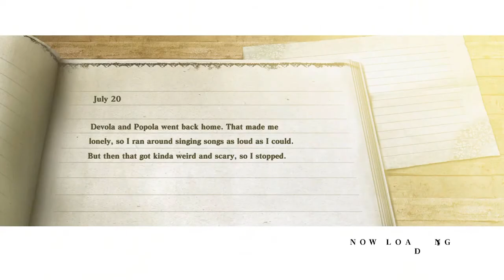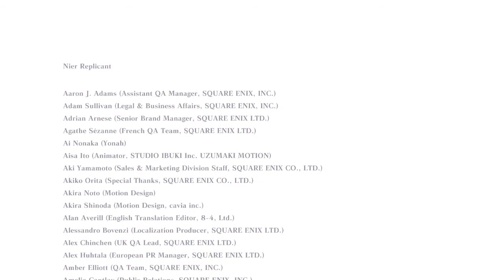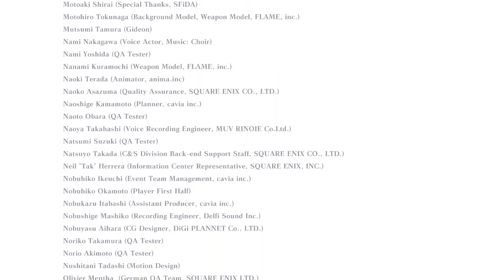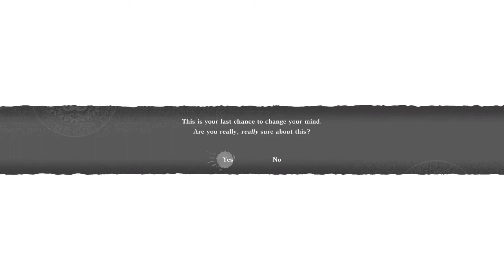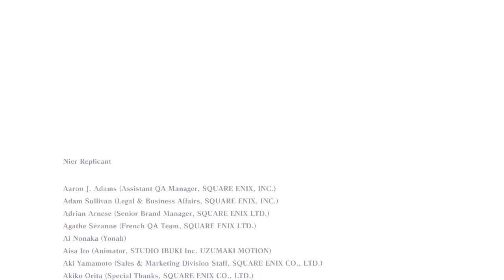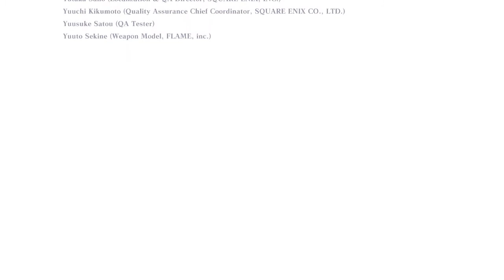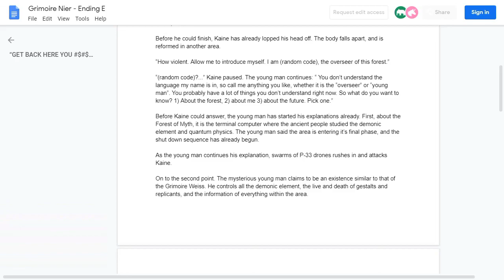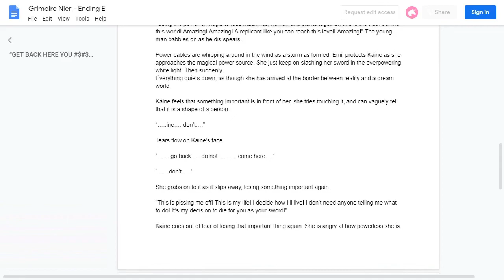The End is Nier (Ending C & D) - NieR Replicant (2010) - Episode 28 Finale [Let's Play]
Collecting all the weapons and reaching the conclusion of Yoko Taro's wild ride!

NieR Replicant (2010) by Cavia and Square Enix
Project RepliCAN (English patch) by TurnBasedTurnip:

About this game:
NieR Replicant is the exclusive Japanese version of NieR Gestalt, an action adventure video game based in the same world but differ only in the lead character's design, relationship with the character of Yonah, and the time in which the game takes place. The game is a spin-off from the Drakengard series, and follows the fifth ending of the first game. Set over one thousand years after the apparent collapse of modern Earth, the protagonist, Nier, attempts to find a cure for a mysterious illness affecting his sister, Yonah. Journeying with a talking book, Grimoire Weiss, and eventually with two other characters, Kainé and Emil, he attempts to find a remedy and fights off the hostile creatures known as Shades that now populate the world.